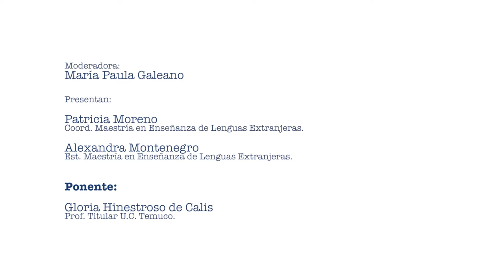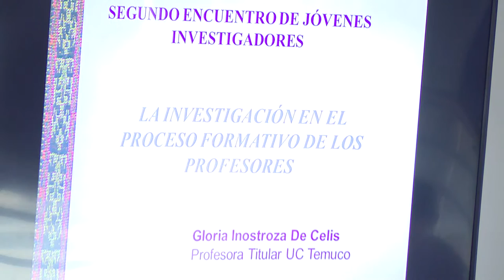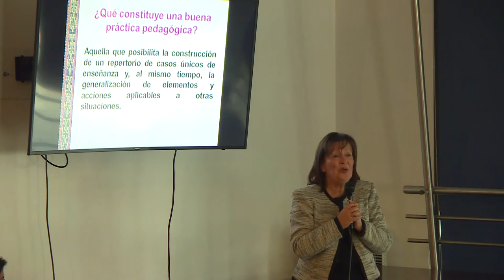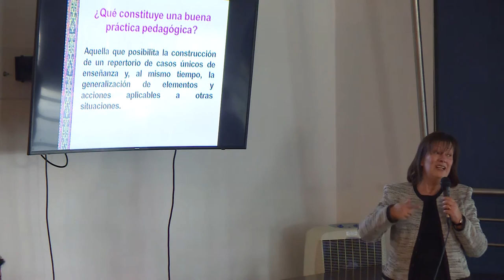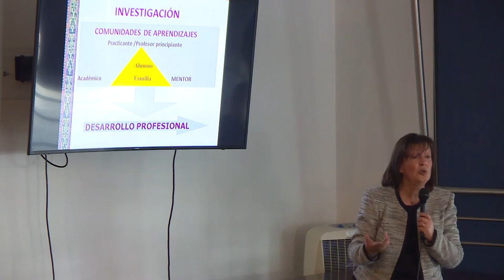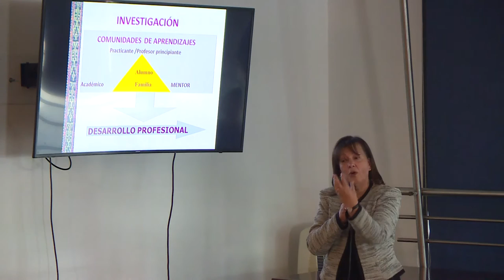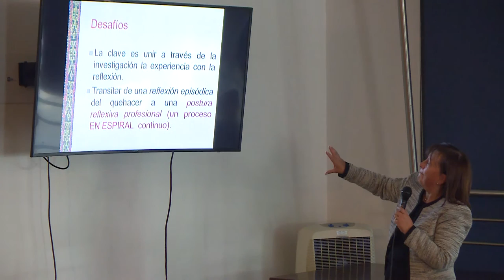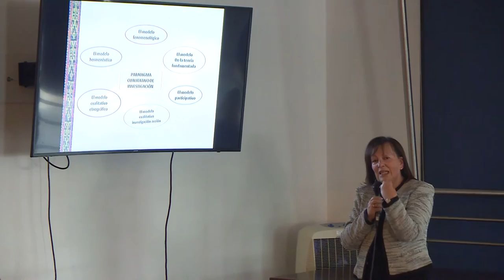Conferencia Jovenes investigadores